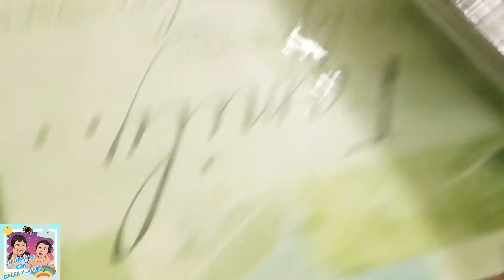Francesco, McQueen y Hudson Hornet cars pixar